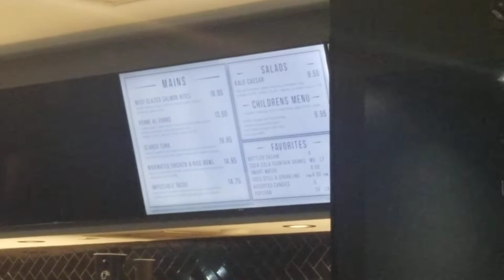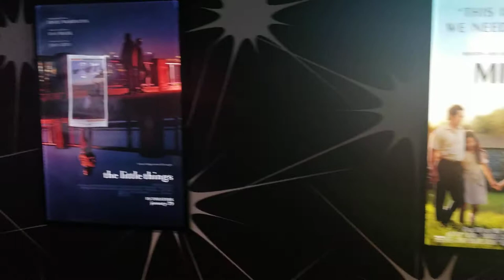Silverspot Cinema - Chapel Hill - 2/13/21 - Part 1